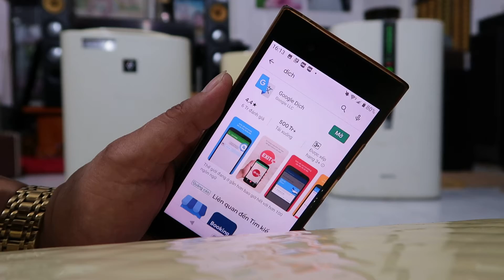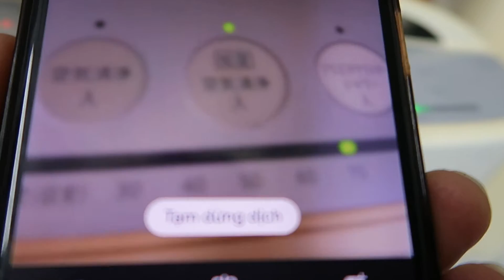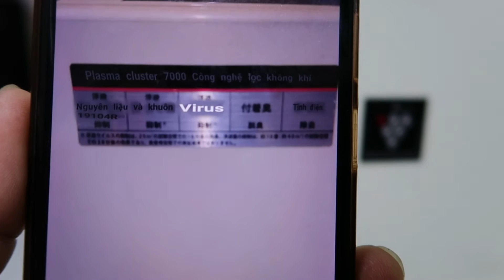LỌC KHÔNG KHÍ + BÙ ẨM LH 0911169961